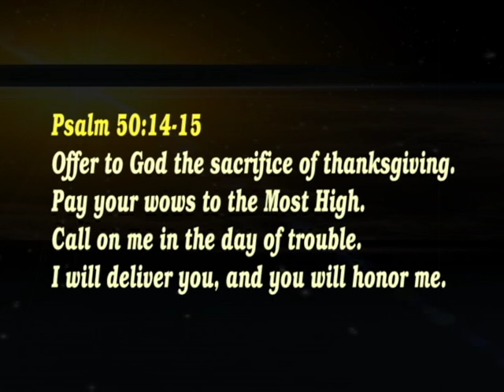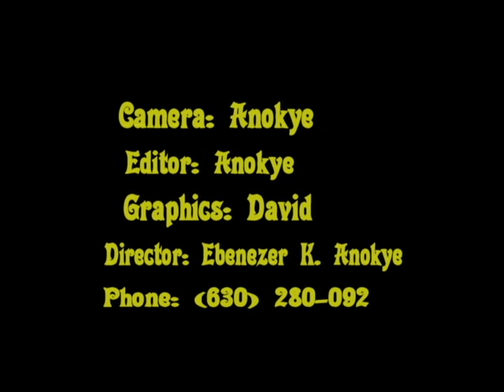KAE MULTIMEDIA PRODUCTIONS